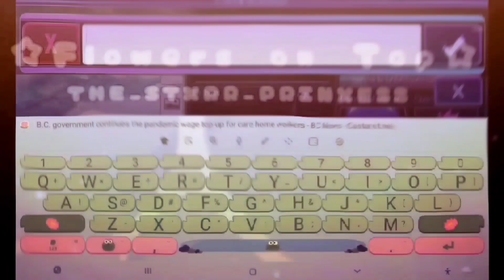MAKINGGG AETHEEERRR :D